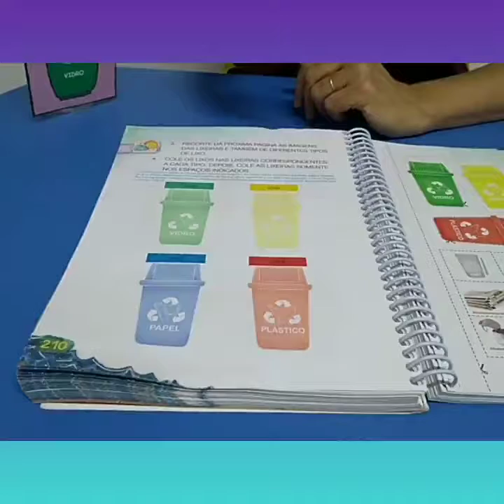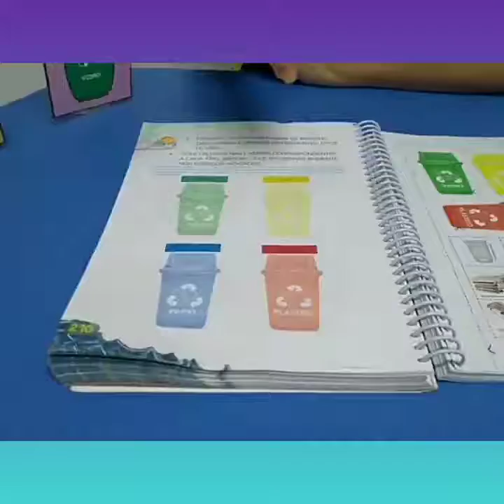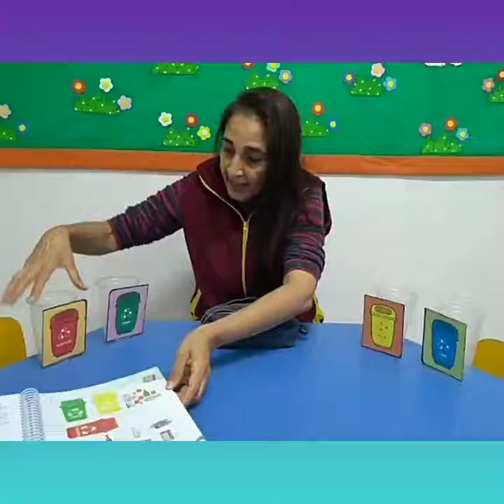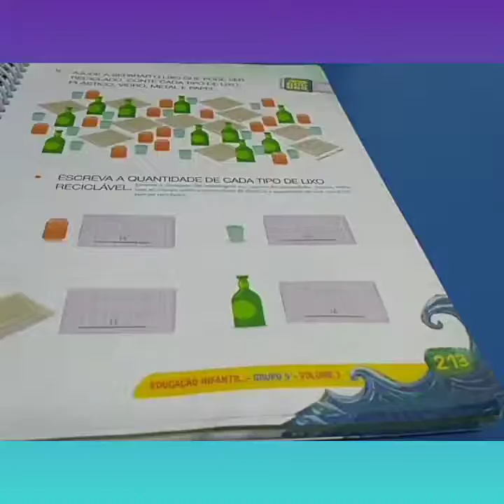Vídeo Aula. Profª Marion (Pré2)